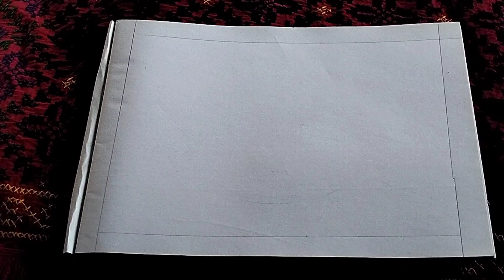মাছ আঁকা ও রং করা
মাছ ড্রইং ও রং করা